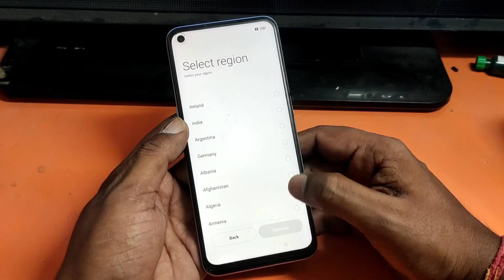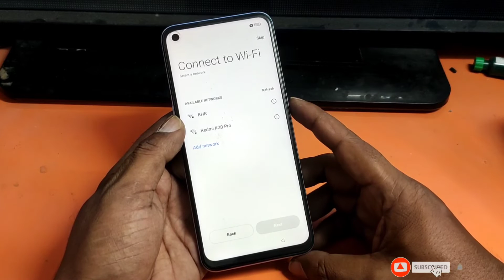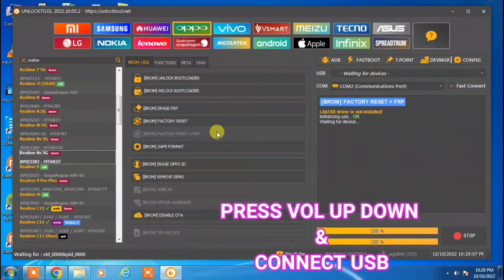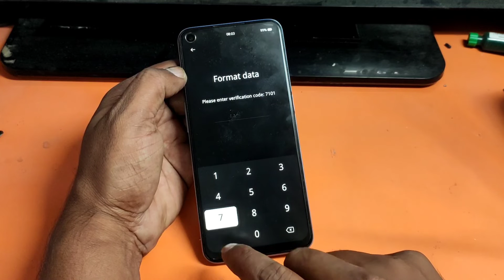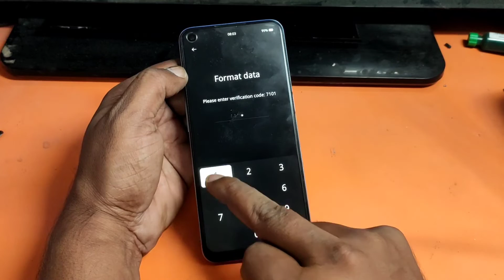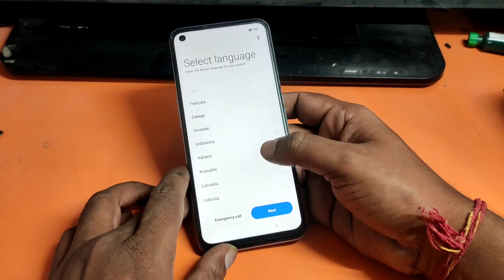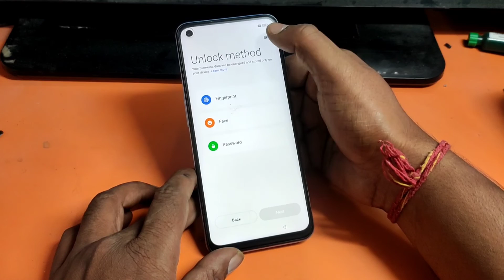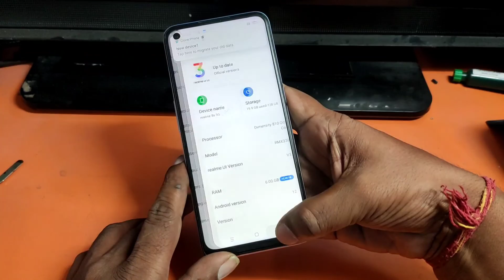Realme 8S 5G frp remove one click unlocktool || How to remove factory reset protection realme 8s